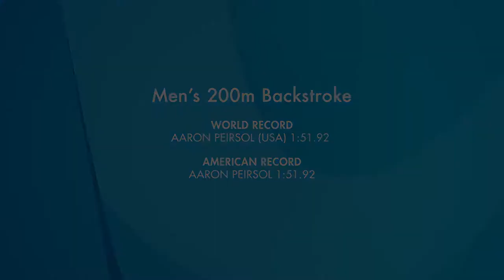Evgeny Rylov 🇷🇺 Men's 200m Backstroke Final Fina 2017 World Swimming Championship Budapest